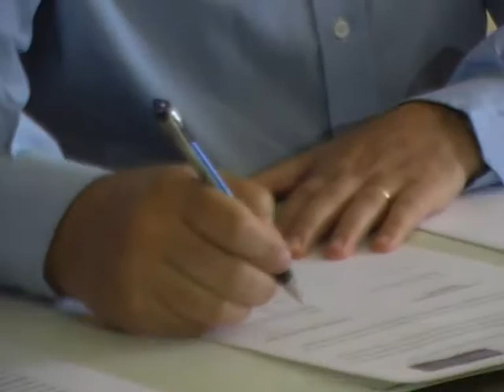CONVENIO SALUDABLE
Se concretó un viejo anhelo del área de Bienestar Estudiantil de la UNCuyo, para el alumnado y personal docene y no docente de la FCAI, en una acuerdo con el Ministerio de Salud.